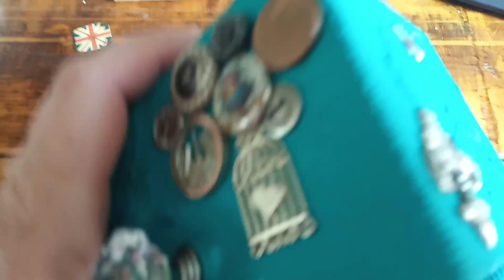Mixed Media Шкатулка в этом стиле для начинающих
Обожаю коробочки и шкатулочки
Если хотите пожертвовать на развитие канала: